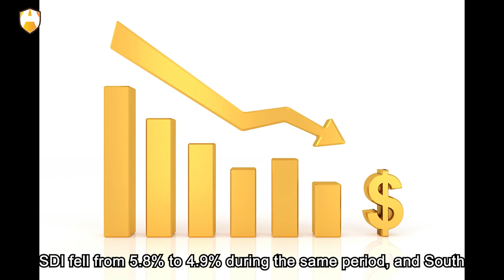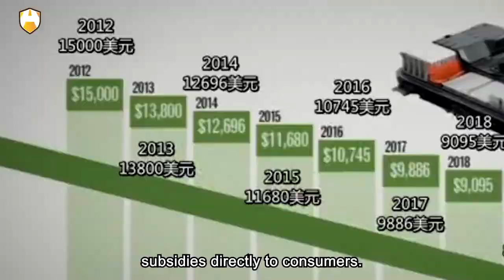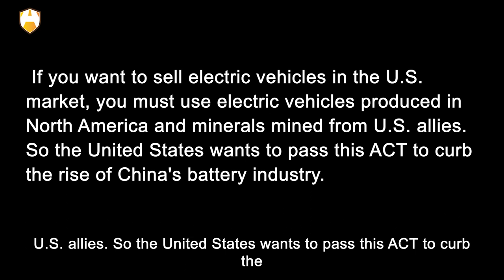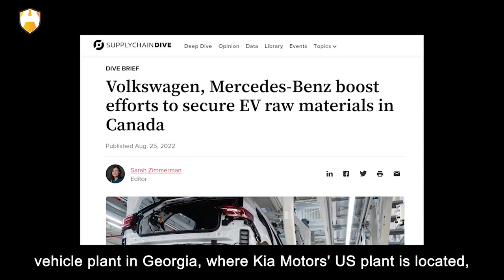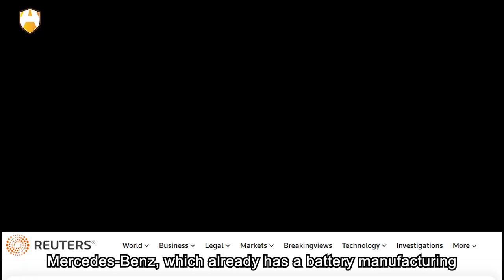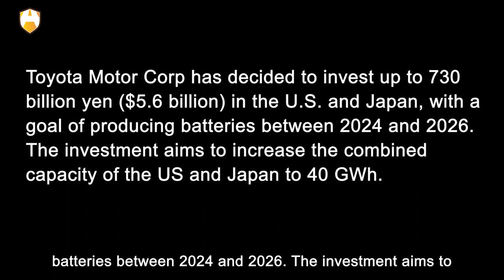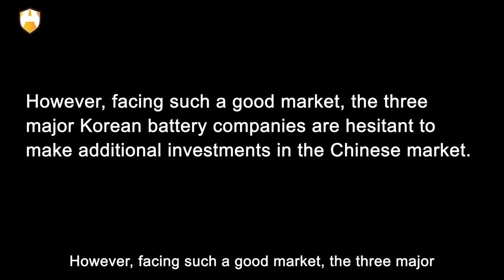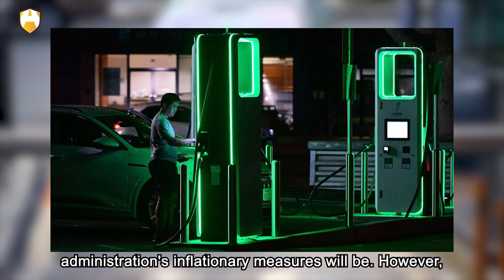The USA provoked the new energy vehicle battery war, who will win?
Hi, welcome to Auto Age. In the first half of 2022, China's Contemporary Amperex Technology Co. Limited- CATL's share in the global battery market increased significantly from 28% in the previous year to 34.8%. Meanwhile, second-ranked South Korean LG Energy Solutions slid sharply from 23.8% to 14.4%. According to data from SNS Research, South Korea's Samsung SDI fell from 5.8% to 4.9% during the same period, and South Korea's SK On rose from 5.3% to 6.5%, but even the three companies combined are only 25.8%, far behind the CATL.
Here are our most popular videos this months.
NIO invented EV Fastest charging speed! Fully charged in 15 minutes for EV range about 1000 KM!